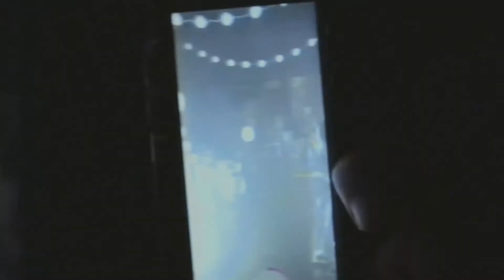Portugal. The Man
Portugal. The Man are continuing to take the world by storm as Frontier Touring is thrilled to announce the Alaskan juggernaut is set to perform headline shows throughout May at a series of Groovin’ The Moo sideshows including Forum Melbourne on 3 May.